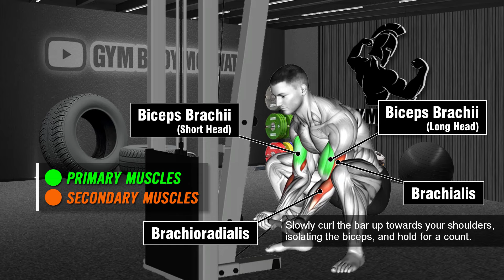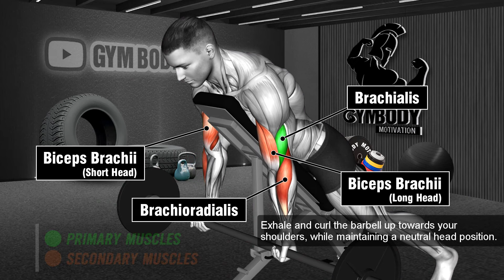6 Best Biceps and Triceps Exercises for WIDER ARMS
6 Best Biceps and Triceps Exercises for WIDER ARMS

00:00 Squatting Cable Curl
00:39 Seated Barbell Triceps Extension
01:11 Alternate Seated Hammer Curl
01:43 Reverse Grip Tricep Pushdown
02:15 Prone Incline Barbell Curl
02:47 Dumbbell Triceps Extension